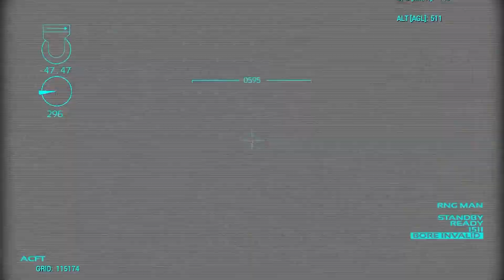Bayraktar TB2 Düşman Konvoyunu Vurma Anı ARMA 3 EDEN EDİTOR Animasyon